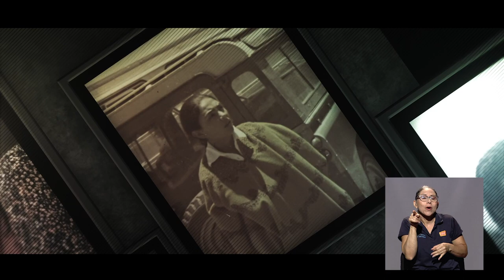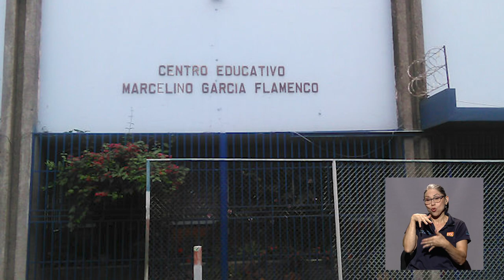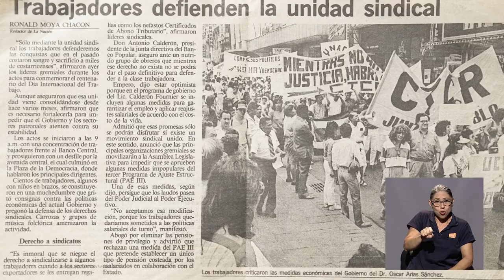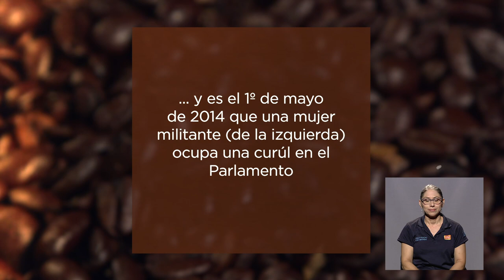Que no salga de Centroamérica: Patricia Mora Castellanos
Acompañanos en esta cita con Patricia Mora Castellanos, quien nos cuenta sobre su vida, su niñez, su familia, el camino en la política, el amor de su vida y más.